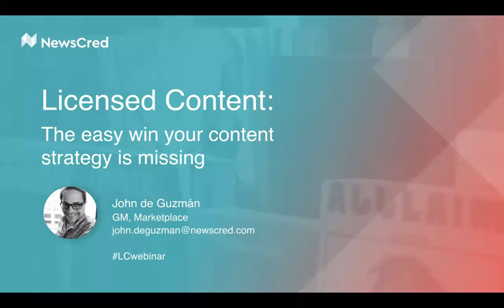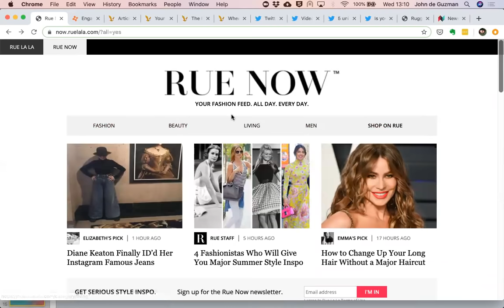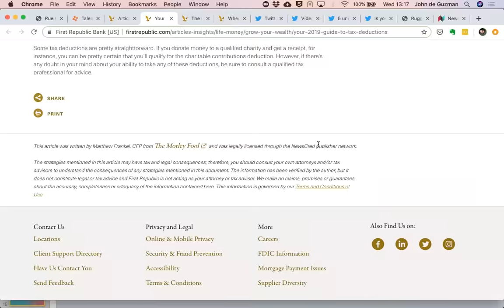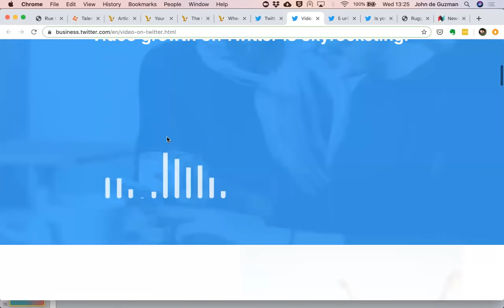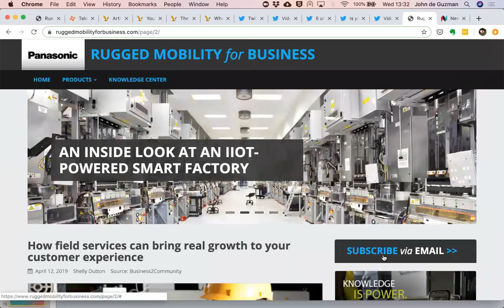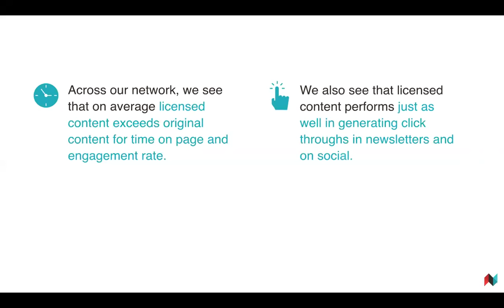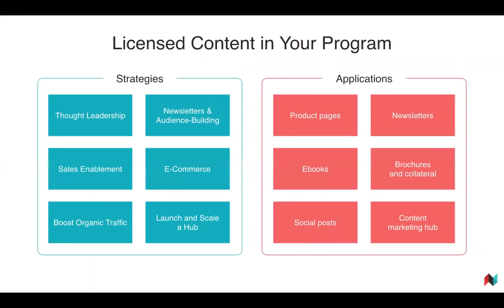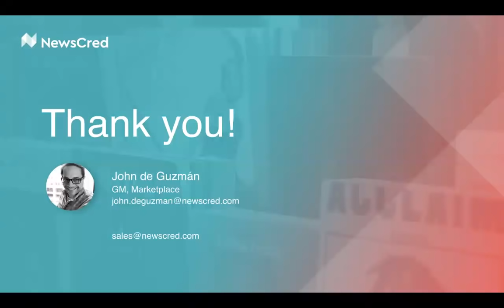Licensed Content Webinar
John De Guzman, NewsCred's General Manager of our Marketplace, discusses how licensed content can help support your content strategy.